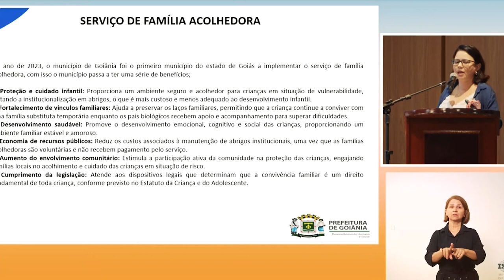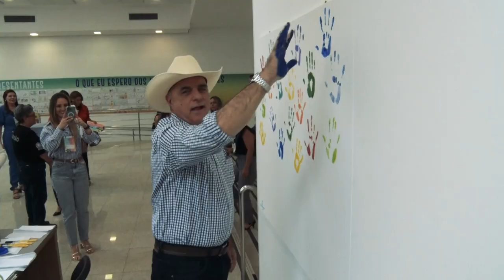Pacto pela Primeira Infância, Eu Me Comprometo! (15/09/23)